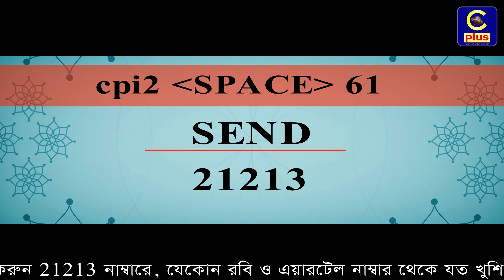ya nabi salam alaika ya habib salam | Naate Rasul | Islamic Song | Cplus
JUMAIRAH ইসলামী সংগীত প্রতিযোগিতা ২০১৯। সেরা তিনজনকে বাছাই করতে বিচারকদের পাশাপাশি পছন্দের প্রতিযোগীকে মার্ক দিতে পারবেন আপনিও। লোকমান হোসেন কাদেরিকে ভোট দিতে আপনার মোবাইলের মেসেজ অপশনে গিয়ে cpi2 [space] 61 লিখে এসএমএস করুন 21213 নাম্বারে,
যেকোন রবি ও এয়ারটেল নাম্বার থেকে যত খুশি তত।
পাশাপাশি এই ভিডিওটি শেয়ারের মাধ্যমেও ভোট দিতে পারবেন।
ভোট দেয়ার সময় ৭ দিন অর্থাৎ ০৫ জুন সন্ধ্যা ৭.০০ টা পর্যন্ত।
أنت نور الله فجراً
جئت بعد العسر يسراً
ربنا أعلاك قدراً
يا إمام الانبياء
أنت في الوجدان حيٌ
أنت للعينين ضيٌ
أنت عند الحوض ريٌ
أنت هاد وصفيٌ
يا حبيبي يا محمد
يا نبي سلام عليك
يارسول سلام عليك
يا حبيب سلام عليك
صلوات الله عليك
يرتوي بالحب قلبي
حب خير رسل ربي
من به أبصرت دربي
يا شفيعي يا رسول الله
أيها المختار فينا
زادنا الحب حنيناً
جئتنا بالخير ديناً
يا ختام المرسلين
يا حبيبي يا مُحمد